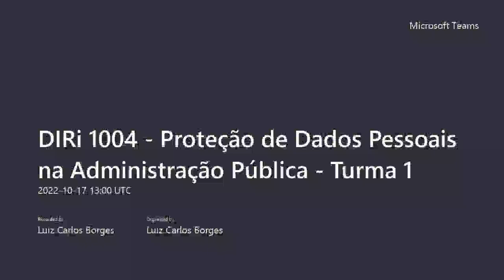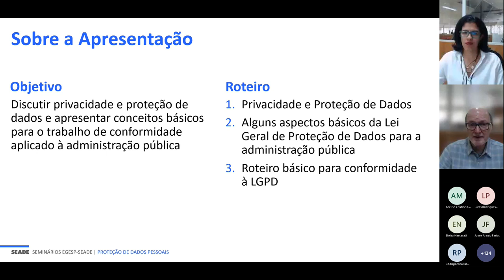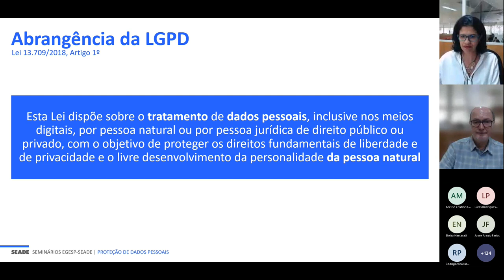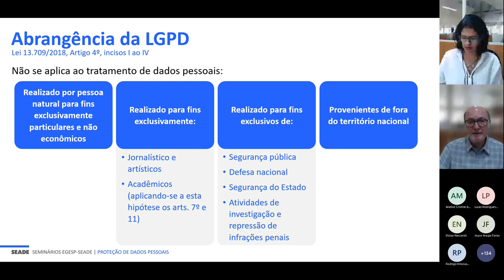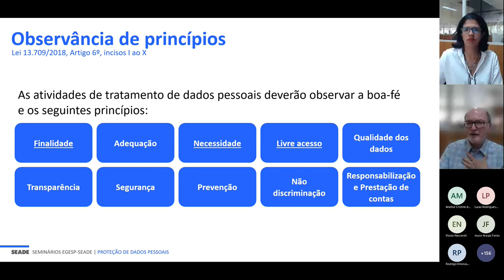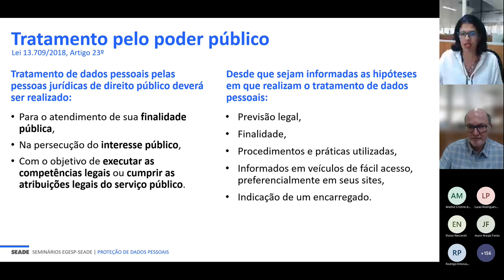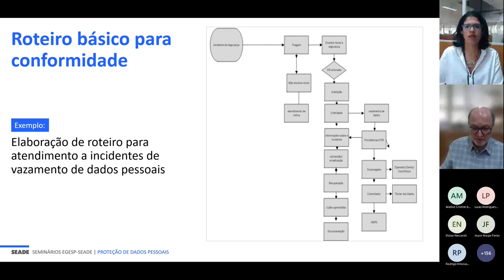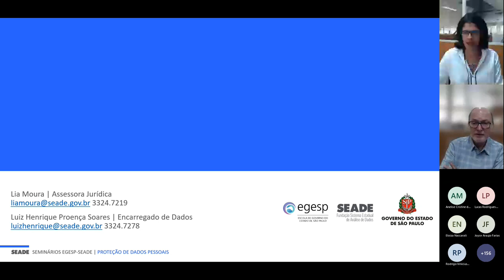Seminários EGESP-SEADE – Proteção de dados pessoais na administração pública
Título:
Data: 17/10/22

O 3º seminário fruto da parceria EGESP/SEADE discute os aspectos fundamentais da Lei Geral de Proteção de Dados (LGPD), tendo em vista a implantação de processos de conformidade nas entidades da administração pública, tais como: abrangência, definições mais relevantes, principais atores, princípios a serem observados, bases legais (ou hipóteses de tratamento), tratamento e compartilhamento de dados pelo poder público.

Com:
Lia Cruz Moura
Economista e mestre em Ciências Sociais (PUC-SP) e advogada (Faculdade Autônoma de Direito - Fadisp). Trabalha como Assessora Jurídica na Fundação Seade e é membro da Comissão de Privacidade e Proteção de Dados da OAB-SP.

Luiz Henrique Proença Soares
Sociólogo (FFLCH/USP) e “docteur” em Urbanismo (Instituto de Urbanismo de Paris, Universidade de Paris XII). Foi Coordenador de Ação Regional da Secretaria de Planejamento do Estado, Diretor de Produção de Dados da Fundação Seade, Diretor e Presidente do Ipea e diretor de Projetos do Instituto Via Pública. É Analista Senior e Encarregado de Proteção de Dados da Fundação Seade.
Moderador: Ricardo Kadouaki

# proteçãodedadospessoaisnaadministraçãopública